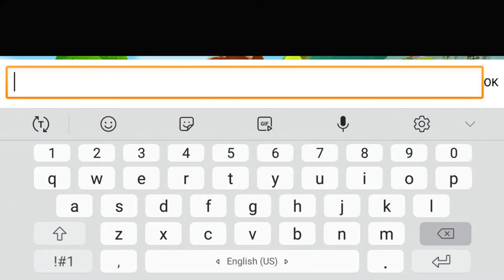Super Bro Adventure Playthrough Part 01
Walkthrough of Super Bro Adventure on Android
Part 01